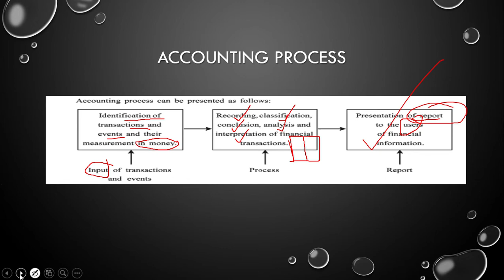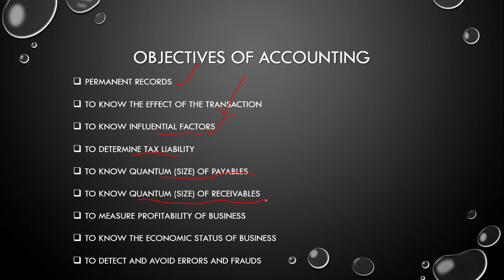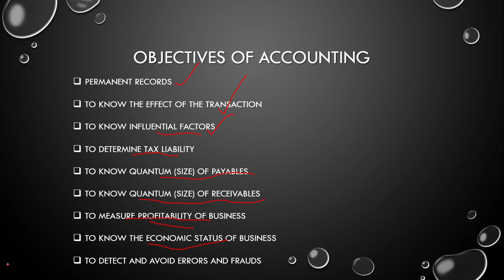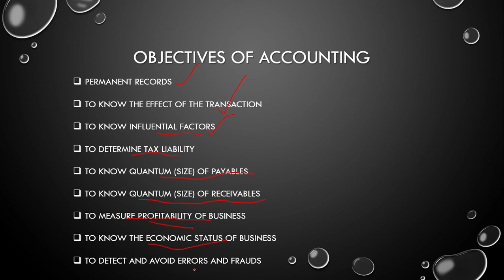accounting part 2 chapter 1